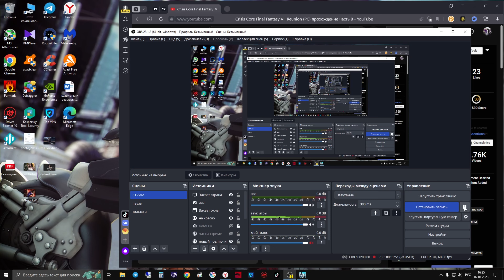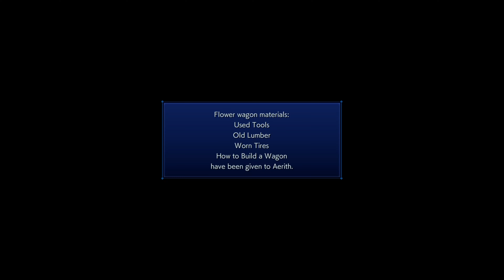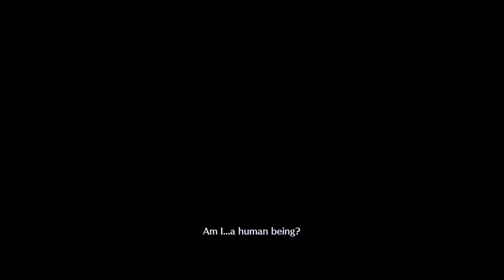Crisis Core Final Fantasy 7 Reunion #10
The Best Cryptocurrency Trading Platforms.

 BNB Smart Chain (BEP20) 0x6b5b2923d5c4bdc99b4cff7b04ef232fa7111a2d

 Ethereum        (ERC20) 0x6b5b2923d5c4bdc99b4cff7b04ef232fa7111a2d

 Tron            (TRC20) TGRG2W8WaeRSjagEJavj4DhbEYchSiQ84V